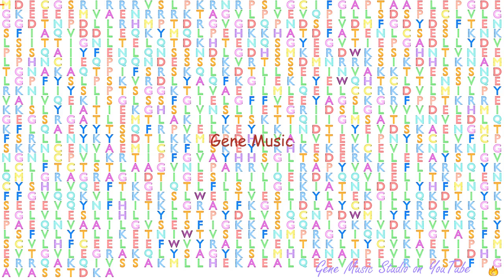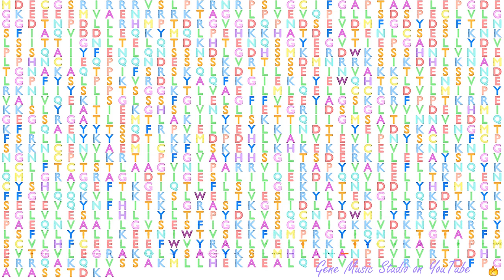Gene Music using Protein Sequence of HELQ "HELICASE, POLQ-LIKE"